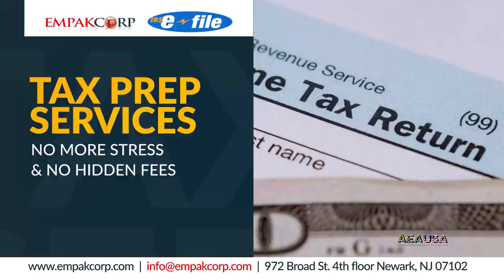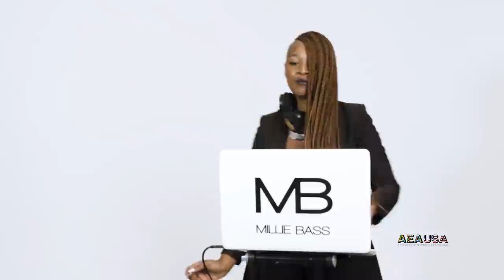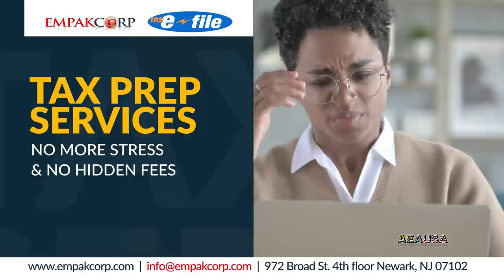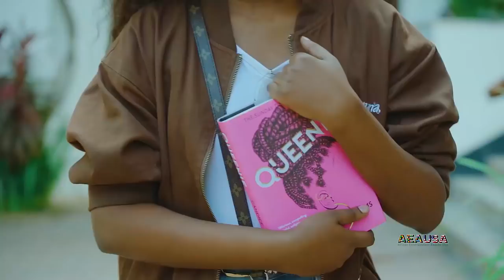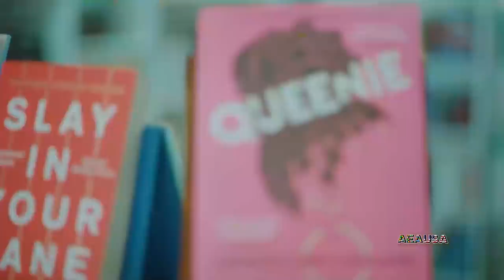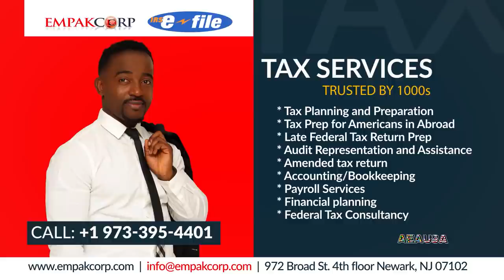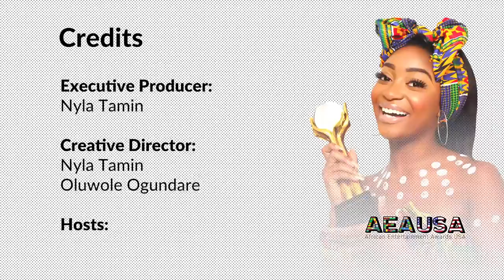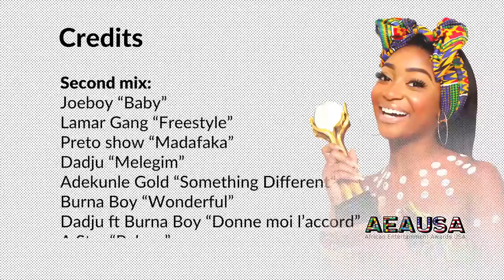AFRICAN ENTERTAINMENT AWARDS, USA 2020 CEREMONY (AEAUSA)WITH HOSTS NKECHI BLESSING & SEUN SEAN JIMOH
AFRICAN ENTERTAINMENT AWARDS, USA 2020 (AEAUSA)WITH HOSTS NKECHI BLESSING & SEUN SEAN JIMOH.

The awards, which is a non-profit organization established in New Jersey, USA to support, celebrate and uplift African entertainment, promises to be a historical, epoch-making event, laced with red colourful red carpet moments, jaw breaking entertainment among many other memorable moments never seen.

This year promises to be Explosive as we are going to be streaming Aea Globally with Loads of performances and surprises.

Enjoy with your friends and family and and give us a feedback.

follow us on all social media @aeausa